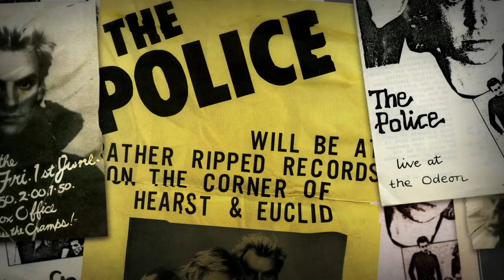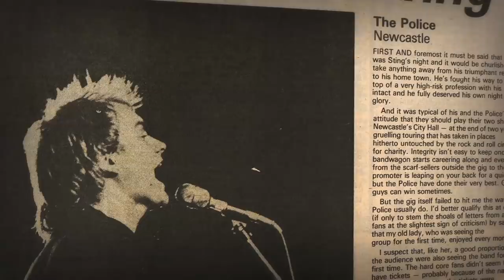Can't Stand Losing You | Preview Trailer | CLS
Based on the acclaimed memoir One Train Later by rock guitarist Andy Summers, Can’t Stand Losing You follows Summers' journey from his early days in psychedelic ‘60s music scene, when he played with The Animals, to chance encounters with drummer Stewart Copeland and bassist Sting, which led to the formation of a punk trio, The Police. During the band’s phenomenal rise and its dissolution at the height of their popularity in the mid-80s, Summers captured history with his candid photographs. Utilizing rare archival footage and insights from the guitarist’s side of the stage, Can't Stand Losing You brings together past and present as the band members reunite, two decades later, for a global reunion tour in 2007.

DIRECTORS: Andy Grieve, Lauren Lazin

Featuring: Andy Summers, Sting, Stewart Copeland